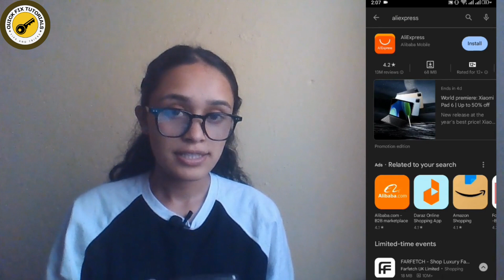Download & Install AliExpress App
Welcome to QuickFixTutorials! Are you ready to explore a world of incredible deals and exciting products? In this tutorial, we'll guide you through the process of downloading and installing the AliExpress app on your mobile device.

AliExpress is your go-to destination for a wide range of products, from fashion and electronics to home decor and more. With the AliExpress app, you can shop on the go, enjoy exclusive mobile-only discounts, and discover new arrivals in real-time.

We'll walk you through the step-by-step process of downloading and installing the AliExpress app from your device's app store. Whether you have an Android or iOS device, we've got you covered!

Timestamps:
00:12 - Introduction to AliExpress Shopping App
00:35 - Downloading AliExpress App on Android
00:59 - Installing AliExpress App on iOS